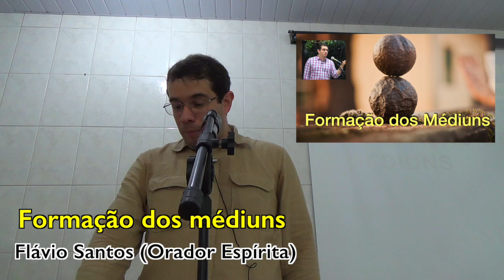Formação dos Médiuns (Flávio Santos)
Palestra proferida em 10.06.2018 por Flávio Santos na COBEM (Salvador-BA).